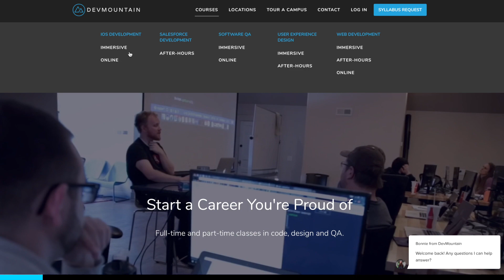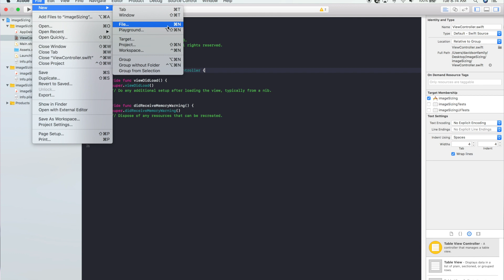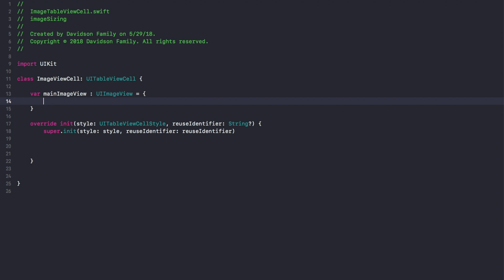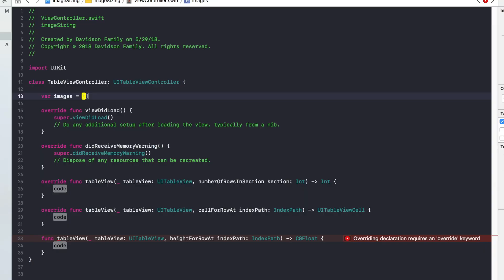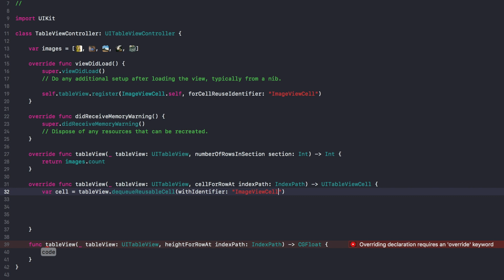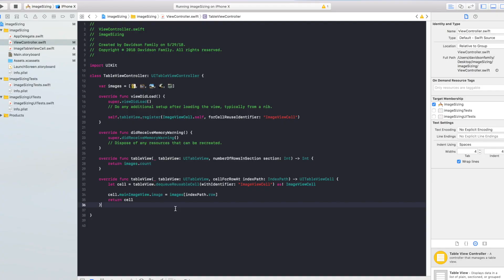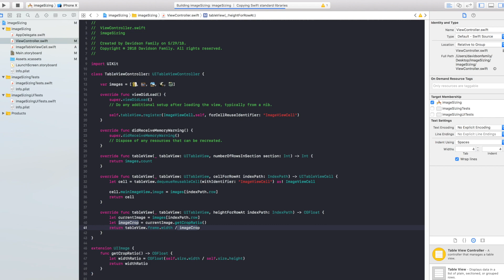Sizing UITableView Cells to Fit Images! (Swift in Xcode)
Today we dive into resizing your table view cells to fit the aspect ratio of the images you want to display. It's a fun one & is surprisingly easy to accomplish! Enjoy!